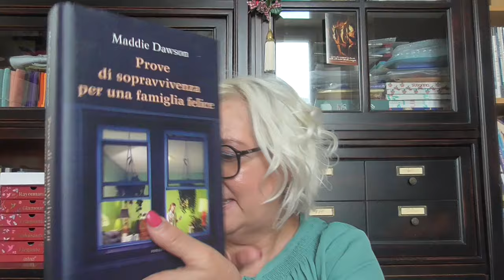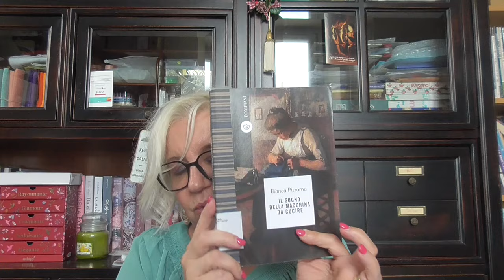Libri letti e chiacchiere in compagnia!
Tanti libri letti che magari posso esservi di spunto per le prossime vacanze e anche tante chiacchiere in libertà, grazie come sempre per la vostra presenza ❤️❤️❤️

Libri citati nel video:
Prove di sopravvivenza per una famiglia felice di Maddie Dawson
Felicità è un pizzico di noce moscata di Maria Goodin
Il sapore dei semi di mela di Katharina Hagena
Teresa Papavero e i fantasmi del passato di Chiara Moscardelli

Il sogno della macchina da cucire di Bianca Pitzorno

Dove trovate una pagina dedicata a tanti romanzi con tema la creatività manuale